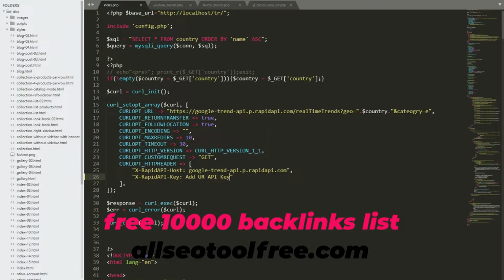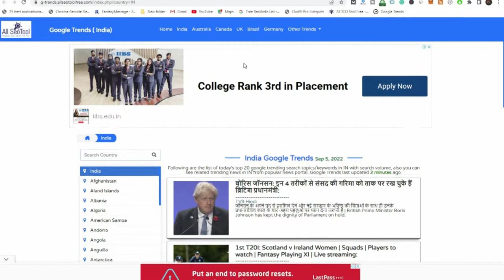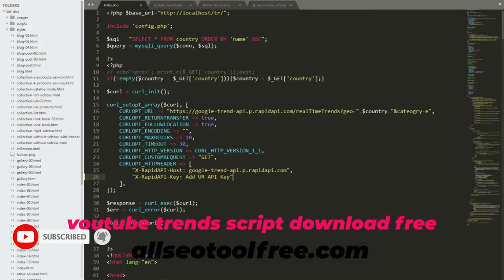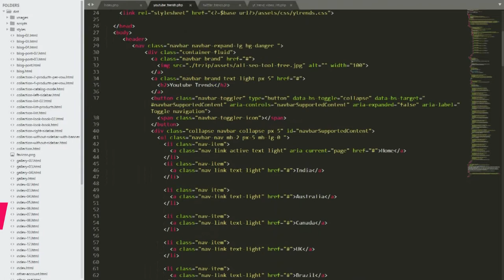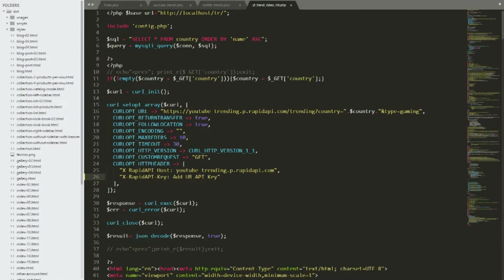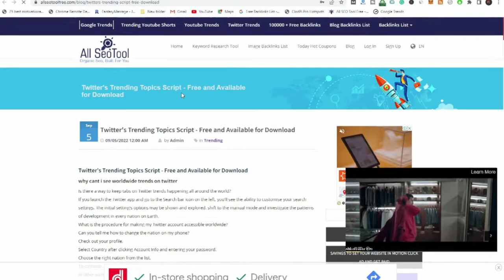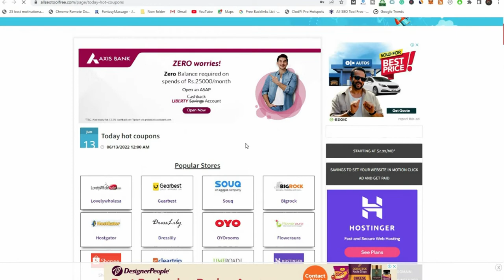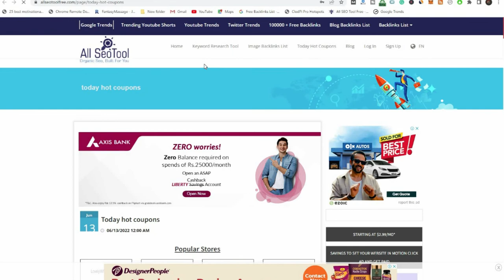google trends script download | Twitter trends script download | youtube trends script download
Google Trends Free Script Download
Is Google Trends free to use?
I was wondering whether Google Trends has a fee associated with it.
Google Trends, a free service offered by Google, is where you should look. To get valuable insight into the topics that your target audience is investigating online, you may use Google Trends to monitor search volume across time, season, and geography.

Is there an API for Google Trends?
Google Trends is a free resource that may be used to examine how people's interest in a certain subject, search phrase, or business has changed over time. Pytrends is an unauthorised application programming interface (API) for Google Trends that offers many means of retrieving trending results reports.

How do I scrape Google Trends data in Python?
How to Build a Google Trends Scraper with PyTrends
Install Python and PyTrends.
Connect to Google Trends Using PyTrends.
Write the Payload.
Extract Data from Google Trends.
Finding Out If There Is a Pattern.
Setting Up Our Development Environment.
Retrieving the Intended Web Address.
Integrating Fetch with ScraperAPI.
Twitter's Trending Topics Script - Free and Available for Download
why cant i see worldwide trends on twitter
Is there a way to keep tabs on Twitter trends happening all around the world?
If you launch the Twitter app and go to the Search bar icon on the left, you'll see the ability to customise your search settings. The initial setting's options may be shown and explored. shift to the manual mode and investigate the patterns of development in every nation on Earth.

What is the procedure for making my Twitter account accessible worldwide?
Can you tell me how to change the nation on my phone?
Check out your profile.
Select Country after clicking Account Info and entering your password.
Choose the right nation from the list.
To continue, please choose I Agree and click Continue.

In other words, what is the most talked about topic on Twitter right now?
# The question is: what is the most talked about topic on Twitter in India? The hashtag #___ is now the most discussed issue in India on Twitter. There have been a total of 150,903 tweets with the hashtag #___ from Indian users, putting it in first place.
You may get a free script to track youtube trends here:
Trending YouTube Video Scraper
This dataset on Kaggle was originally constructed using around six months' worth of popular videos from YouTube. This script will harvest the most relevant information from videos that are presently trending on YouTube in a defined range of countries. The output folder contains sample files that demonstrate the output format.

Here you may see the most popular videos on YouTube in your current country.
An API Key Is Required
A valid API key for the YouTube Data API is required to use this script. You may get it for nothing and follow the simple steps outlined in this article. Obtaining a key may cause some discomfort, but if you follow the procedures carefully, you should be OK.

Once you get the key, place it inside a text file titled api key.txt in the same directory as the script, or if it's not in the same directory you may target it with the —key path argument.